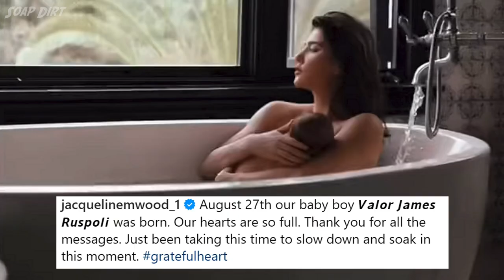Bold and the Beautiful Thursday Episode Spoilers: Steffy Walks out on Finn!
In The Bold and the Beautiful Thursday full episode on September 7, 2023, Finn (Tanner Novlan) is absolutely crushed by his wife  Steffy Forrester (Jacqueline MacInnes Wood).

On B&B, Thursday, Sheila Carter (Kimberlin Brown) fills in Deacon Sharpe (Sean Kanan) on the disaster at the cliff house when Finn kicked her out. But she tells him Steffy shouldn't be a problem much longer on B&B.

We also see more between brothers Wyatt Spencer (Darin Brooks) and Liam Spencer (Scott Clifton), as they discuss Steffy. Now, Liam thinks he doesn't have a shot but still vows to protect her on the CBS soap opera.

Sadness unfolds at Finn and Steffy's Malibu home, where she decides to leave him because of the ongoing threat of Sheila in his life. So, Steffy decides to leave Finn and take their kids to Europe.

This is to cover for actress Jacqui Wood's maternity leave!

The episode features a distraught Finn and Steffy, heartbroken, but she's insistent. But Steffy also stops by to see Liam on her way out of town on Bold & Beautiful full episode, Thursday, September 7th, 2023.